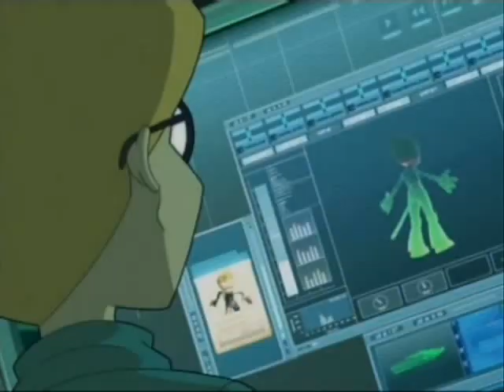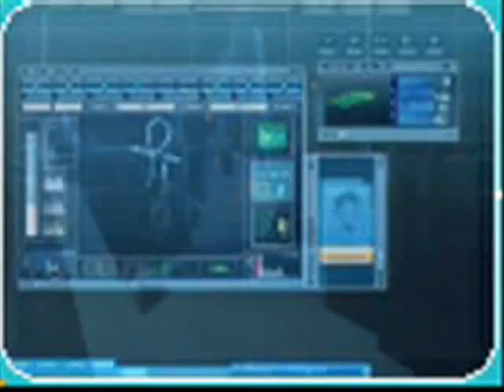code tatu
here my 3rd video of do code lyoko how find it?